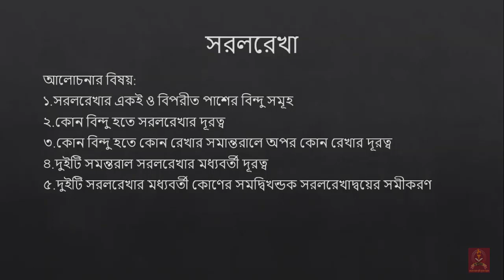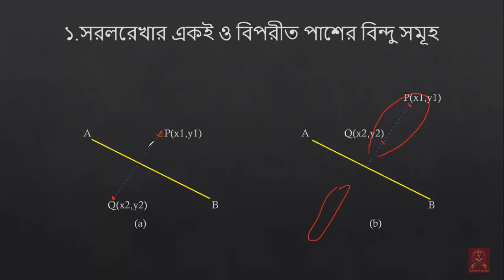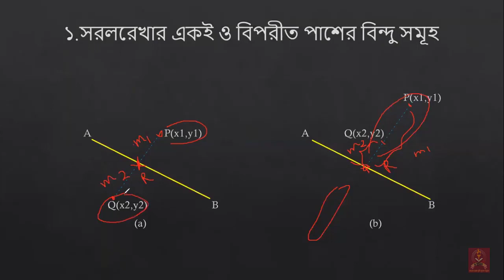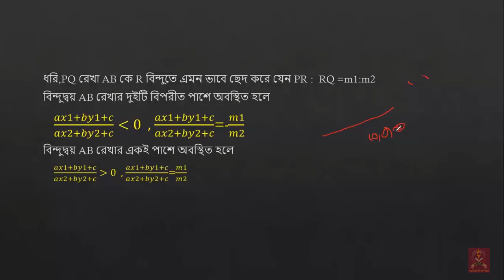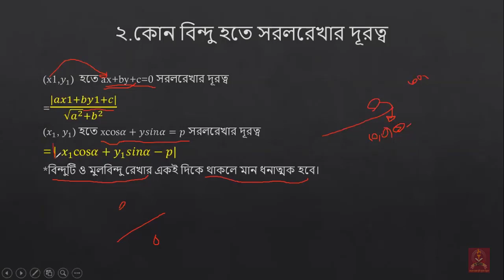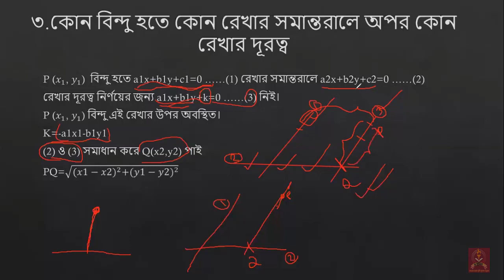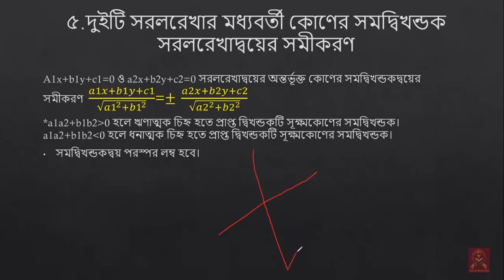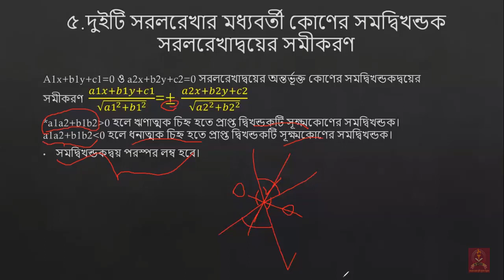Parallel & perpendicular line | সরলরেখা। Straight line | HSC math | Platform of Bangladesh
উচ্চমাধ্যমিক গণিত ১ম পত্র
অধ্যায়ঃ সরলরেখা
লেকচারঃ 07
সরলরেখা
Parallel & perpendicular line
3G
বেসিক
Straight Line Basic
সরলরেখার সূত্রাবলী
Basic Rules of Straight line

উপস্থাপনায়ঃ Nusrat Sultana( MIE,CUET)
সার্বিক তত্ত্বাবধানেঃPlatform of Bangladesh

Platform of Bangladesh is an online based educational organization. We provide regular class videos on University courses, Higher Secondary School Certificate (HSC), Secondary School Certificate (SSC) etc. through our social accounts which can benefit many students. By seeing our regular classes on our social platform at any time, students can take their studies forward.